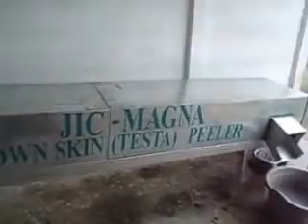niyog brown balat pagbabalat machine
mundo pinakamabilis na awtomatikong pag-iilaw ng balat ng niyog kayumanggi
 jic magna